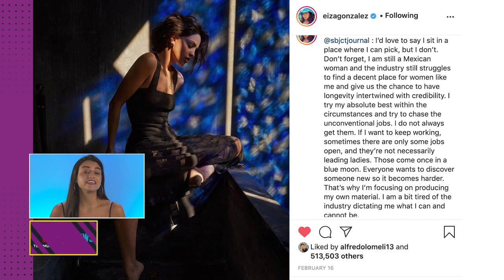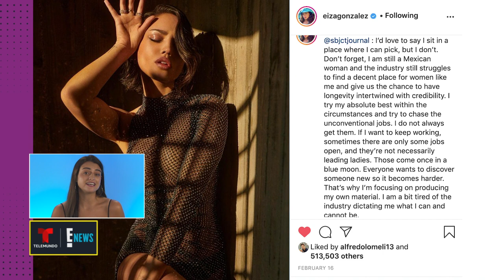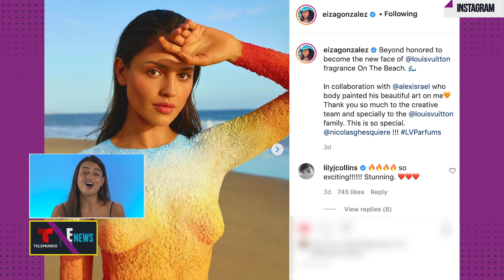Eiza González poses naked but covered in body art | Latinx Now! | Telemundo English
Latinx Now! Eiza González surprises her followers with revealing pictures on the beach and tough confesions about being a latina in Hollywood. Check out the details on Latinx Now!